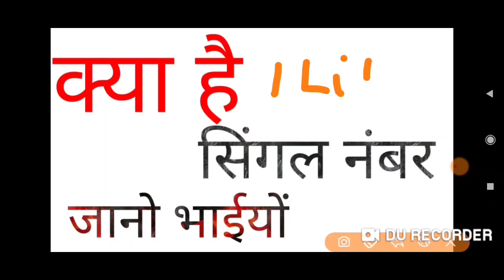24 June दिसावर डिंगल जोड़ी thoko लॉजिक के साथ